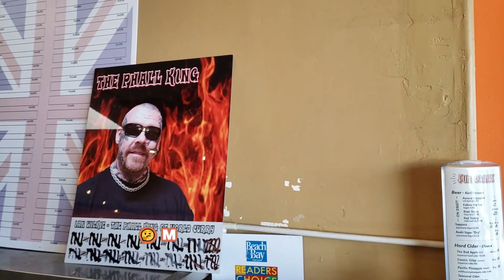World Curry San Diego & Phall Challenge | Living in San Diego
Looking for delicious curry in San Diego? Look no further. World Curry in San Diego offers a Phall Challenge where customers can eat a super spicy curry with ghost peppers and Habaneros to get their name on the board.
- 🌶️ The Phall Challenge at World Curry involves eating a super spicy curry with ghost peppers and Habaneros.
- 👑 The "Phall King" is a regular customer who can finish the challenge every week.
🆓 FREE RESOURCES:
🏠REAL ESTATE AGENTS! WE ARE EXPANDING!